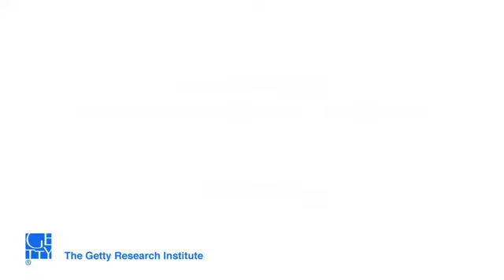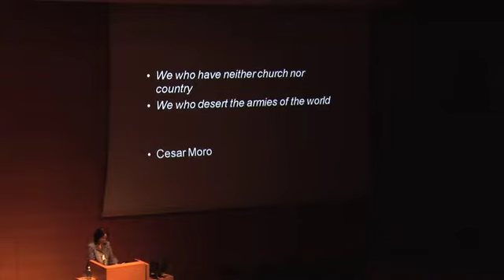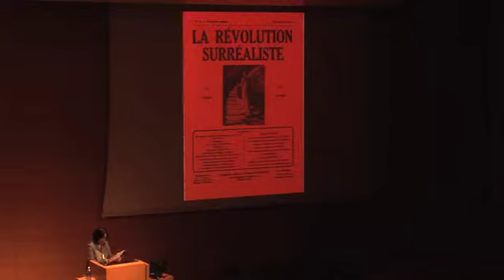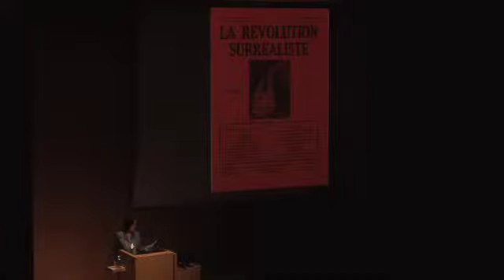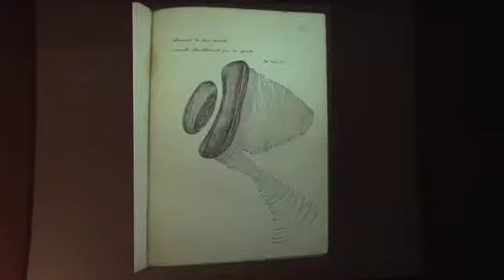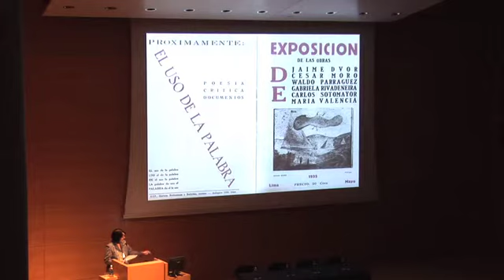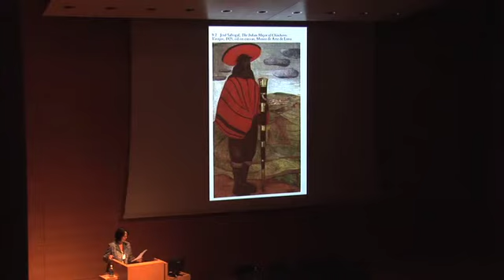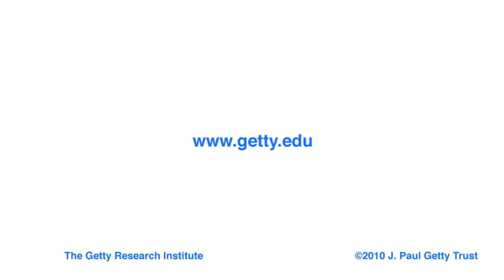Vivísimo Muerto: Debates on Surrealism in Latin America (Dawn Ades)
Session II
Surrealist Love Letters: The Art and Poetry of César Moro

Dawn Ades, University of Essex
Presentation: "César Moro and Surrealism in Latin America"

Getty Center

Learn more about this event at the Getty Research Institute's